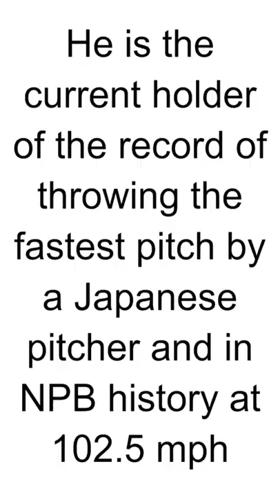HBD - Shohei Ohtani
Shohei Ohtani is a professional baseball player from Japan who currently plays for the Los Angeles Angels in Major League Baseball (MLB). He was born on July 5, 1994, in Ōshū, Iwate, Japan.

Ohtani is a rare two-way player, excelling as both a pitcher and a hitter. He possesses incredible skills on the mound as a right-handed pitcher, with a blazing fastball, devastating splitter, and a variety of other pitches in his repertoire. As a hitter, he showcases impressive power, speed, and the ability to hit for average.

Before joining the MLB, Ohtani played for the Hokkaido Nippon-Ham Fighters in Japan's Nippon Professional Baseball (NPB) league. In 2016, he won the Pacific League Most Valuable Player Award, demonstrating his exceptional talent on both sides of the game.

In 2017, Ohtani signed with the Los Angeles Angels and made his MLB debut in the 2018 season. Despite battling injuries, he has showcased his remarkable abilities on the field. Ohtani has recorded high-velocity fastballs as a pitcher, reaching speeds of over 100 miles per hour, while also displaying power at the plate, hitting towering home runs.

Ohtani's exceptional performance in the 2021 season made him a standout player in MLB. He became the first player in history to be selected as both a pitcher and designated hitter for the All-Star Game. He also won the American League Most Valuable Player (MVP) award that year, solidifying his status as one of the most exciting and talented players in the league.

Shohei Ohtani's unique abilities and versatility have captured the attention of baseball fans worldwide. He continues to make waves in the sport, breaking barriers and rewriting the record books with his extraordinary skills as a two-way player.